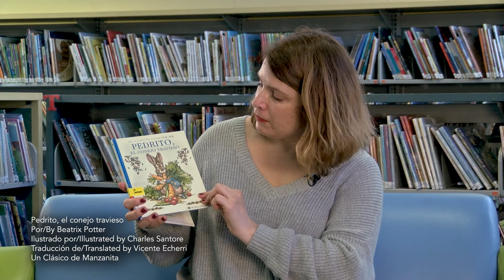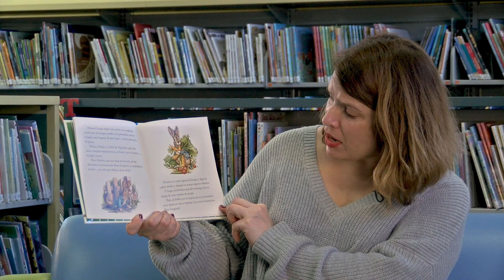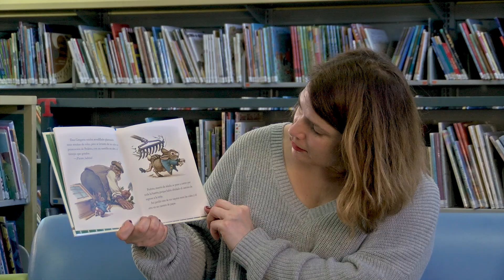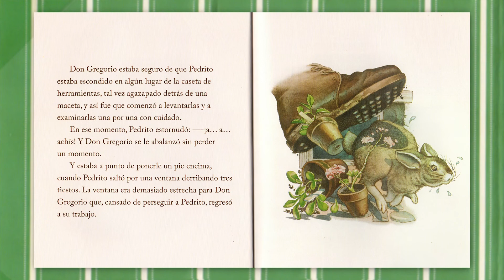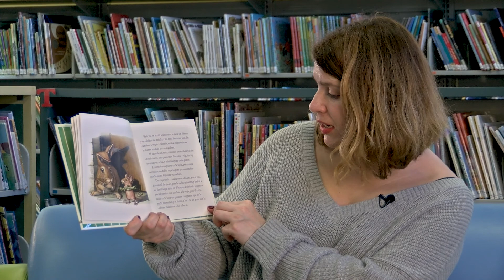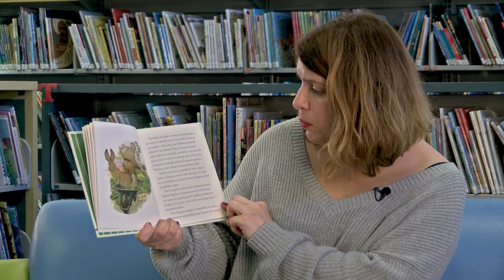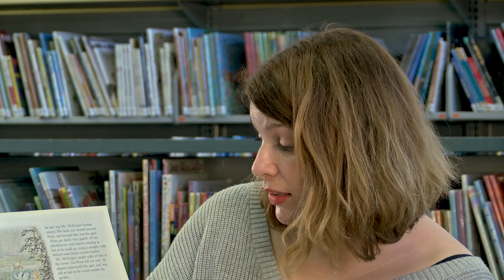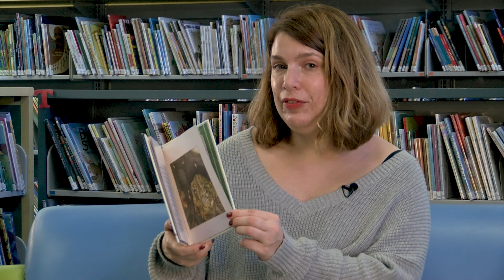Bilingual Storytime April 1st - Hora de cuentos bilingüe 1 de abril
This week Andrea will be reading the classic tale of Peter Rabbit by Beatrix Potter. Mischievous and disobedient young Peter Rabbit as he gets into, and is chased around, the garden of Mr. McGregor.

Esta semana Andrea leerá el cuento clásico de Peter Rabbit de Beatrix Potter. El travieso y desobediente Peter Rabbit se adentra en el jardín del Sr. McGregor y lo persiguen.